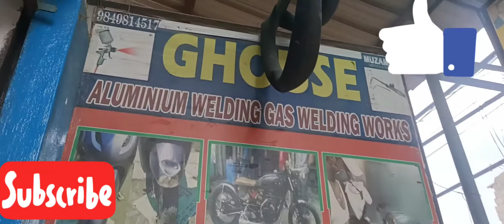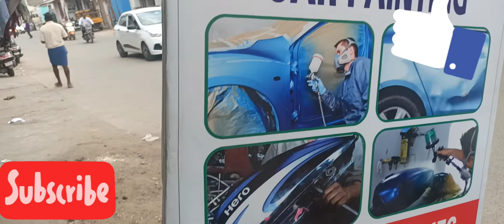Activa 5g painting Hyderabad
active 5g painting
bike &car danting painting
Hyderabad
call
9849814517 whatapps